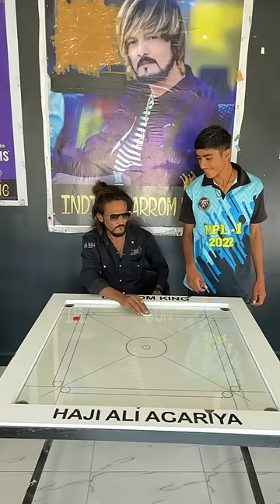great carrom played / nice shot/carromking /shots